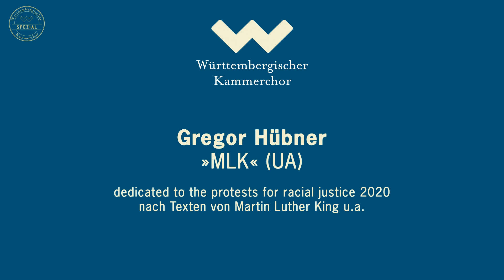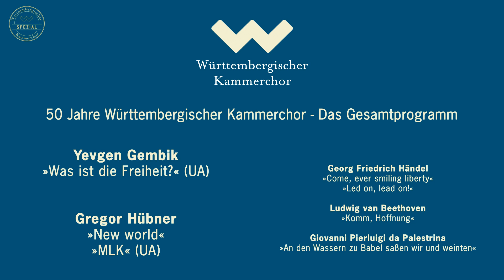"Was ist die Freiheit?" - Konzert zum 50-jährigen Jubiläum des Württembergischen Kammerchors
Nächsten Samstag, am 18. September 2021, sind wir um 20:03 im SWR2 Abendkonzert zu hören.
Hören Sie in unserem Jubiläumsprogramm "Was ist die Freiheit?" gleich zwei Uraufführungen von Yevgen Gembik und Gregor Huebner, die grandiose Marlis Petersen und natürlich den Württembergischen Kammerchor unter der Leitung von Dieter Kurz.